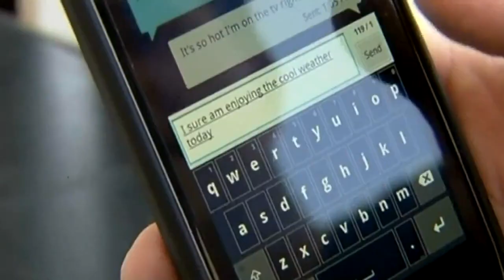Additional punishment added for violators of Indiana's Hands-Free Driving law